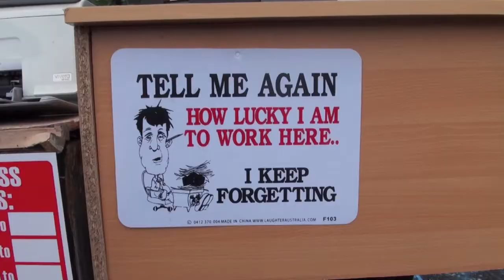behind the scenes "mercury storm" Rustique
a very small sample of what is to come...